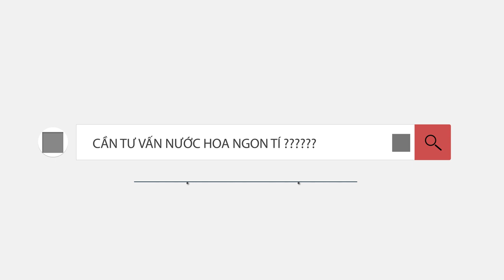TOP 10 NƯỚC HOA DÙNG CHO VĂN PHÒNG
Chia sẻ đến a e 10 chai nước hoa dùng cho văn phòng với tiêu chí Nam tính, lịch sự & hợp với môi trường không gian hẹp khi làm việc :
- GUERLAIN COLOGNE
- ACQUA DI GIO
- EIGOSTE CHANEL
- CREED AVETUS
- TERRE D'HERMES
- PRADA L'HOMME
- ACQUA DI PARMA FICO DI ALMAFI
- CHANEL ALLURE HOMME EAU EXTREME
- LUSH DIRTY
- YSL L'HOMME